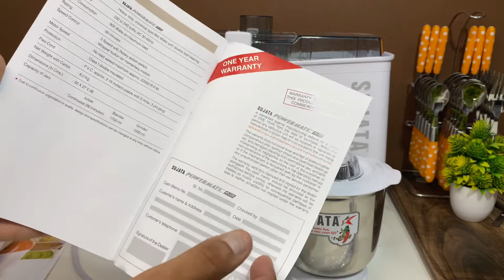Sujata Powermatic plus | Sujata Juicer Mixer Grinder | Ultimate Juicer mixer for all Indians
Sujata Powermatic Plus 900 Watts Juicer Mixer Grinder